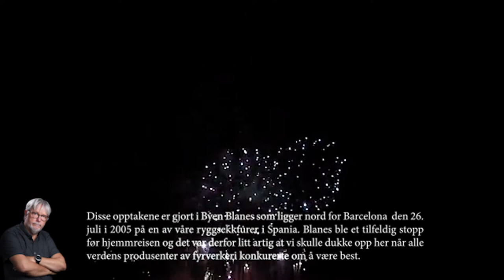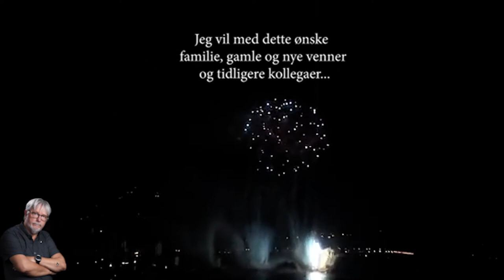Godt Nytt År! 2022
Footage taken in Blanes, Spain in July 2005